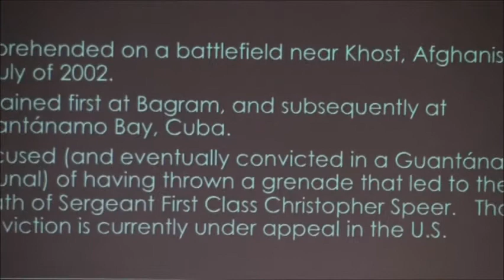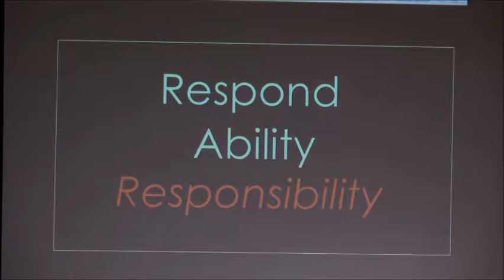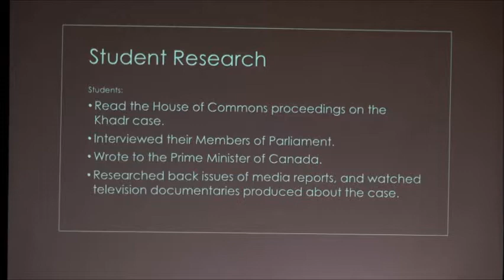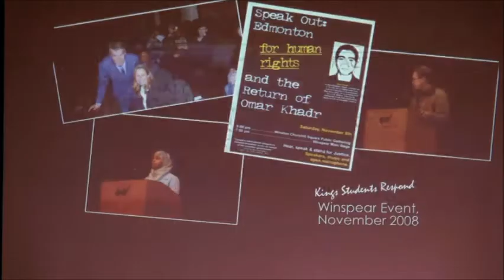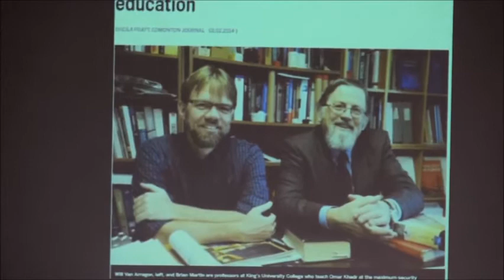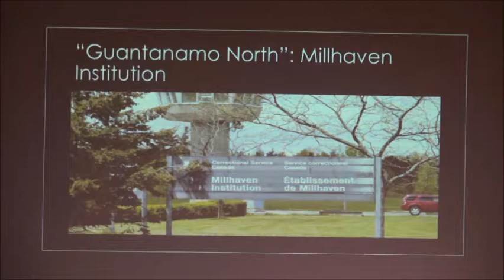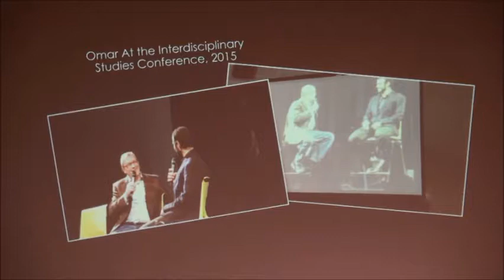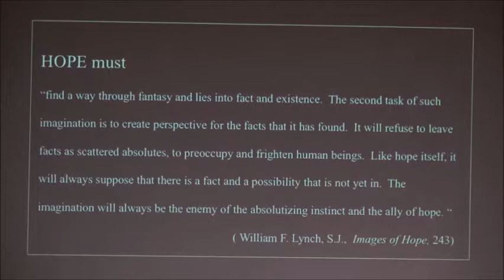37th Annual Nash Memorial Lecture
Discerning a Path Toward Hope: A Liberal Arts University’s Journey with Omar Khadr

In her lecture, Dr. Arlette Zinck will relay the story that took members of The King’s University community to Guantanamo Bay, and into a series of Canadian prisons. In September of 2008, students and faculty at The King’s University, Edmonton were introduced to the Omar Khadr case. In the seven years that followed the community at King’s wrestled with that hopelessness and learned a few lessons in the process. This is a story about how a university community learned how to connect their faith to their learning and their theory to their practice in a way that directed them toward hope. What began as an effort to teach King’s students ended with Omar Khadr becoming a King’s student.

Arlette Zinck is an associate professor of English, and dean of the Faculty of Arts at The King’s University, Edmonton.